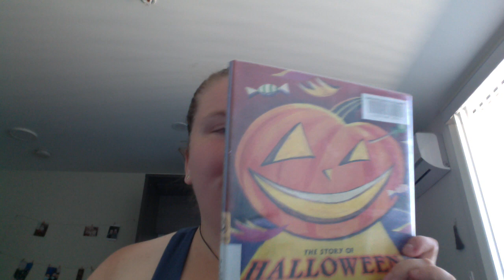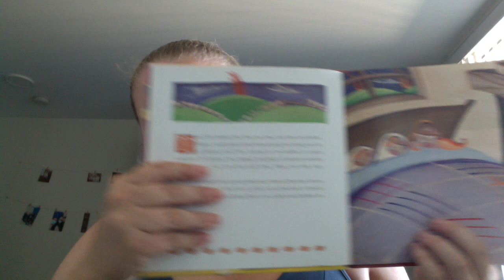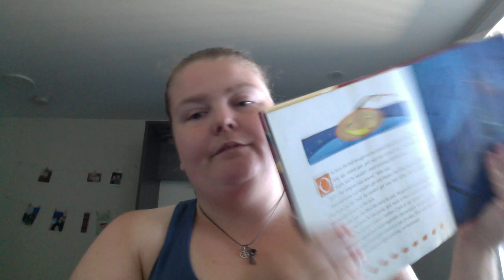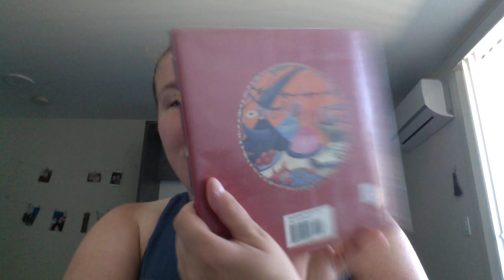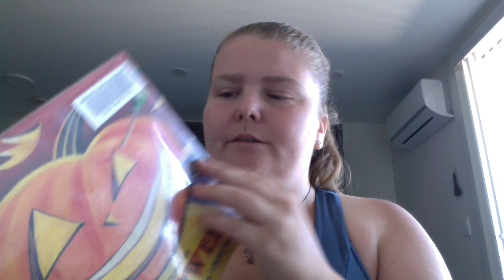The Story of Halloween